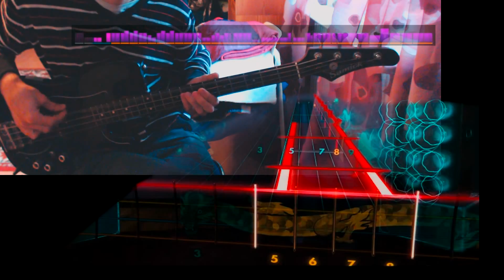Rocksmith 2014 "Blinded In Chains - Avenged Sevenfold" CDLC 99% (Bass)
I play "Blinded In Chains - Avenged Sevenfold" Custom DLC 99% (Bass Guitar) in Rocksmith 2014.